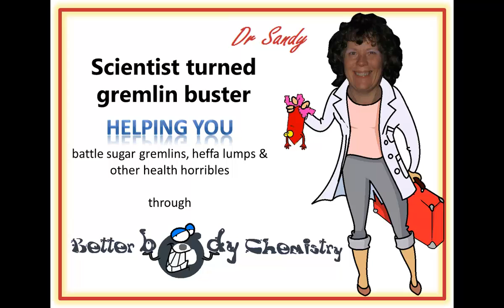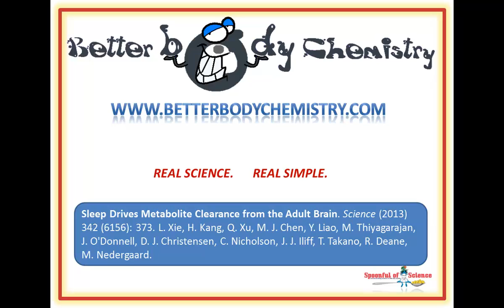Brain washing happens when you sleep - so get enough sleep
Struggling to find a memory ?  Maybe your brain just needs a clean up

The world tends to chaos – so every now and again, to keep moving forward, you need to take a moment to CLEAN UP.  Your brain NEEDS clean up time too.

01:46   The business world NEEDS a night shift

02:02   Meet the brain clean up crew

02:49 Spying on the brain’s clean up crew

03:29 The brain’s clean up crew works the night shift

04:08    Lost memories

05:24 Scientific reference

Then you may enjoy this one – it seems, sleeping is not only good for finding lost memories, it also helps keep you skinny, but you must do it IN THE DARK, to reap the benefits.